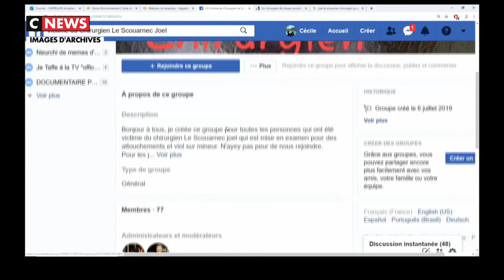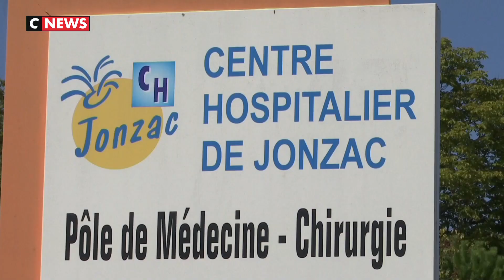Affaire Jonzac : 349 victimes potentielles du chirurgien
Sur les 349 hommes et femmes qui ont peut-être été abusés sexuellement dans leur enfance par Joël Le Scouarnec, surnommé le «chirurgien de Jonzac», un peu plus d'une centaine sont venus rencontrer la procureure de Lorient.

Leur nom apparaît dans un grand nombre de carnets et de listing informatique de l'ancien chirurgien : 26 ans de récits pédophiles, relatant des agressions sexuelles sur mineurs.

Joël Le Scouarnec avait été condamné par le tribunal correctionnel de Vannes pour détention d'images à caractère pédopornographiques en 2005.

Après cette condamnation, qui ne comportait pas d'interdiction d'exercer, le chirurgien a continué à pratiquer la médecine jusqu'à son arrestation en 2017.